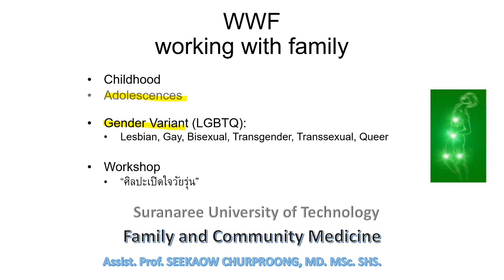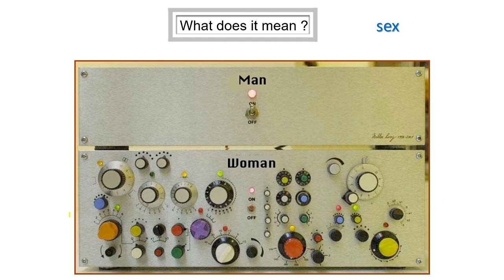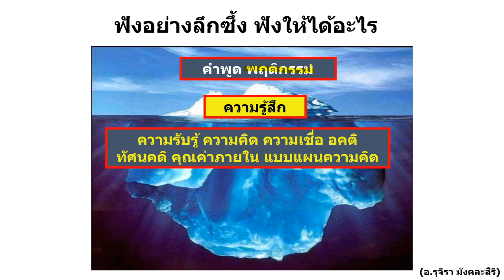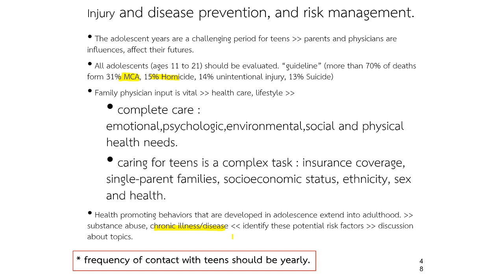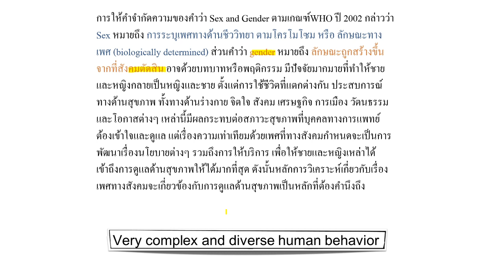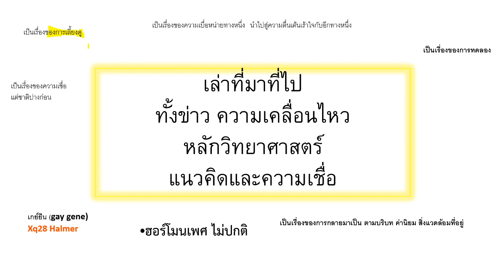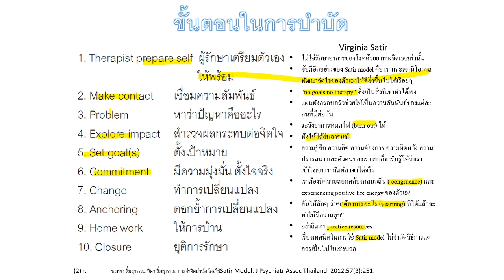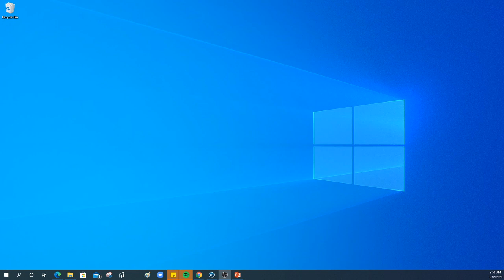WWF adolescences and LGBTQ for FCM2@SUT